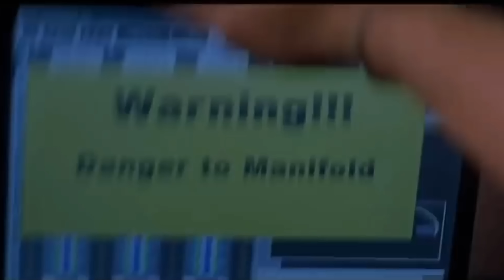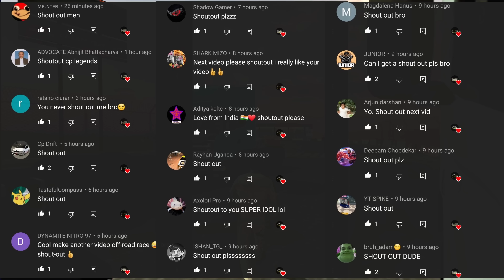Crazy Semi Truck Racing with my Subscribers | Car Parking Multiplayer new update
Hello Guys, Cp legends here with another video and in today's video, we will be racing on different tracks, with these huge Semi trucks in Car Parking Multiplayer new update. This is the funniest racing I've done in a while with my Subscribers especially seeing these big trucks go around the tracks. We will for sure be doing, the craziest Truck racing you will ever see in Car Parking Multiplayer new update.

If you want to Learn how to drift like a Pro in Car Parking Multiplayer or get some Pro tips as a beginner in the game then here are some videos for you too:

If You want Drift Settings and Tune for Nissan Silvia s15 (925hp) in Car Parking Multiplayer: